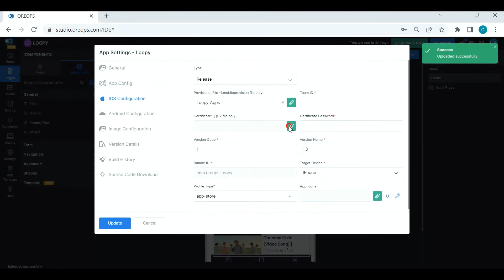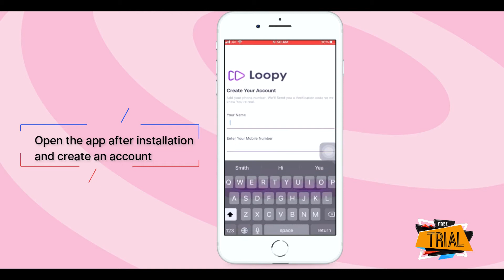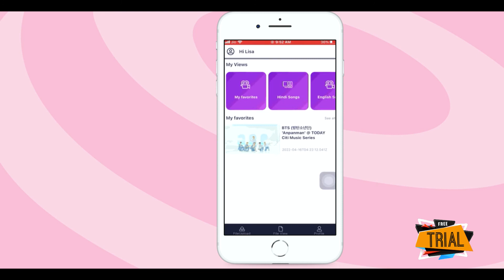Design and develop apps that run on all devices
Easy to use and powerful enough to create anything you can imagine

Do not waste time and energy figuring out how to quickly build mobile apps, just try OREOPS.

to know how we created the .mobileprovision and certificate files for the iOS configuration.